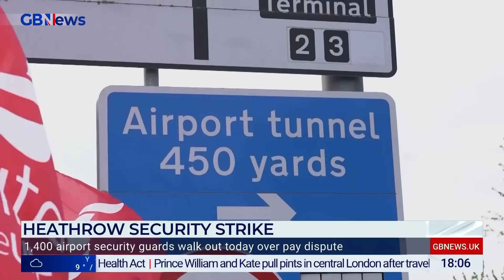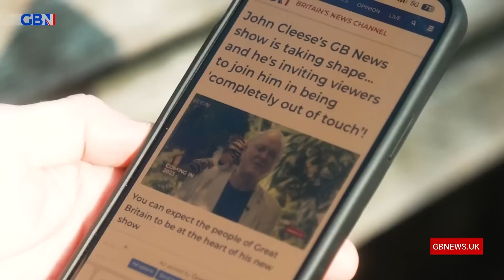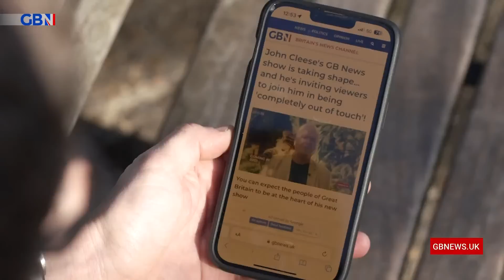Dewbs & Co | Thursday 4th May